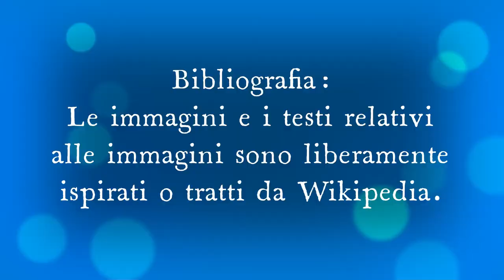Chi inventa la musica